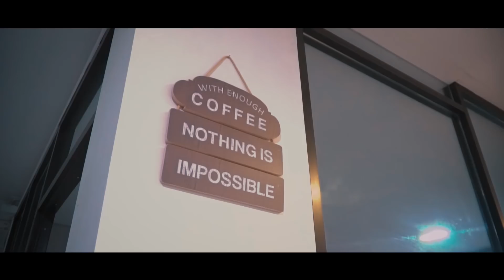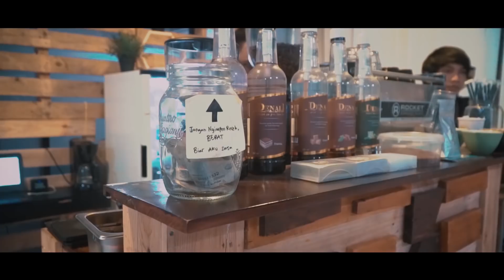Kopi Untuk Flowi 3 - Short Movie - (Chapter #2)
Chapter 2 : " Manisnya kopi hitam "

Masih bercerita tentang kisah pecinta kopi ( Dopi ) dan seorang pecinta bunga ( FLowi )
AprilianoYudha present : ShortMovie Kopi Untuk FLowi 3

New Original Soundtrack :
Teka-Teki - Hanafi Brothers

Special thanks to:
- RDR Music Studio
- teabox cafe batam
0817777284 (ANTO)